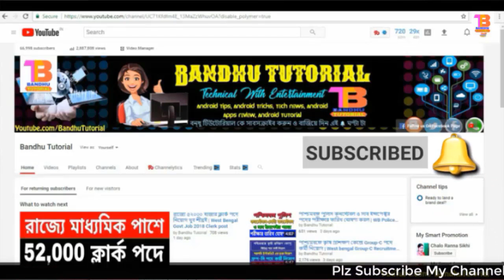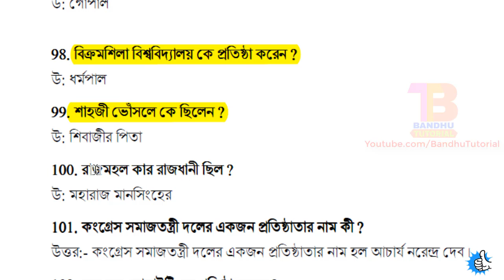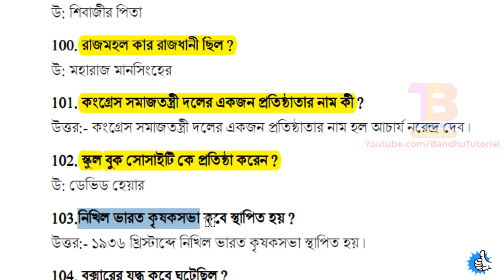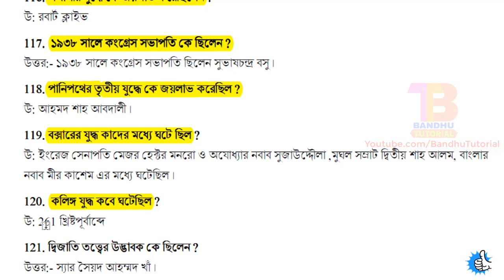Class-4 | History(ইতিহাস) Most important 30 Questions | ssc,psc,railway,wbcs,rrb | Sarkari Noukri